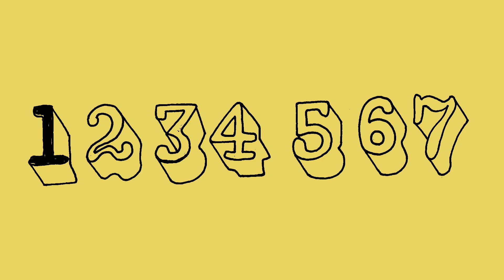yound-タイムアウトクラブ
福岡県のバンドチームYOUND(ヤウンド)は、2枚目の自主制作EPとなる『TIMEOUT CLUB』を6/20にリリース、同時にiTunes Store、spotifyなどの各配信サイトでの配信&サブスクリプションもスタートする。

USローファイ・サウンドの影響を色濃く受けながら、近年の日本のインディ・シーンとも呼応するサウンドが魅力のYOUND。
表題曲である「タイムアウトクラブ」のMVはTAMTAMなどのMVも手がけるAyao Tazaki(ayaotazaki.com)。

監督・脚本・制作:Ayao Tazaki (ayaotazaki.com)
人形制作:﨑山修平

『TIMEOUT CLUB』/ YOUND
2019年6/20リリース
フォーマット：CD
カタログNo.：DOLO-002
価格：¥1,000（税抜）
【Track List】
01.wagoneer
02.こどものおもちゃ
03.タイムアウトクラブ
04.SALT
05.108

「キイチビール＆ザ・ホーリーティッツ 『鰐肉紀譚』リリースツアー」
2019年6/20(木)福岡voodoo lounge
キイチビール＆ザ・ホーリーティッツ/バレーボウイズ/ハチマライザー

「toddle 1st&2ndアルバム再発記念・福岡LIVE」
2019年6/22(土)福岡UTERO
toddle/strobologhts/未遂/Tsuda Yuitz Group

「STRANGER THINGS TOUR 2019＠福岡編」
2019年8/2(金)福岡UTERO
時速36km/ROKI/nape's/new oil deals/DJ:どんたく/出店:HOLIDAY!RECORDS

「IMPULSE vol.40 〜 Easycome 1st Album Release Tour 〜」
2019年8/24(土)福岡UTERO
Easycome/浪漫革命/Newdums/yound/DJ:どんたく/terry(aozakana)

‹YOUND プロフィール›
福岡を拠点に活動するインディ・ロック・バンド・チーム。
2016 年、青田(Gt/Vo)を中心に結成。
何度かのメンバーチェンジを経て、現在はアオタ(Vo/Gt)、フジセ(Ba)、マンナミ(Dr)の3ピース体制。
うだつのあがらない歌と野暮ったいのにどこか軽快な演奏が魅力か。
2019年6月には1stEPの収録楽曲「街の風景」がネッツトヨタ福岡のwebCM に起用。
 taiko super kicksやtempalay、川本真琴、TENDOUJIやキイチビール&ザ・ホーリーティッツ、東郷清丸など、メジャー/インディの垣根を越えて多くの著名な国内アーティストとの共演を果たし、海外アーティストのツアーサポートも務めるなど、いま福岡で注目されるバンドのひとつ。